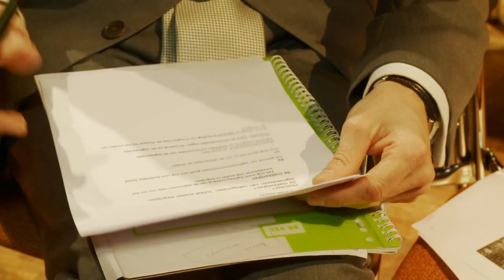Jelle Kuiper | Fakespeech | Dagvoorzitter | Presentator | Cabaret op maat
Jelle Kuiper is cabaretier en naast zijn optredens in het theater ook in te zetten tijdens uw congres, symposium of bedrijfsbijeenkomst.
Jelle is gespecialiseerd in cabaret op maat en de fakespeech.

Daarnaast is hij veelgevraagd dagvoorzitter. Voor meer informatie